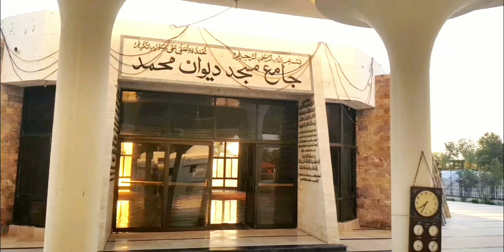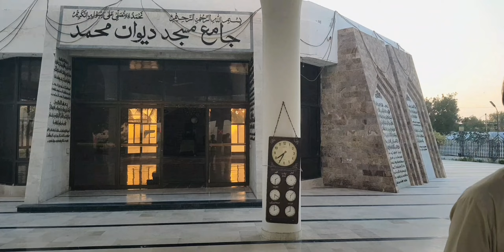Histroy of dewan jamma masjid| Azeem vlogs